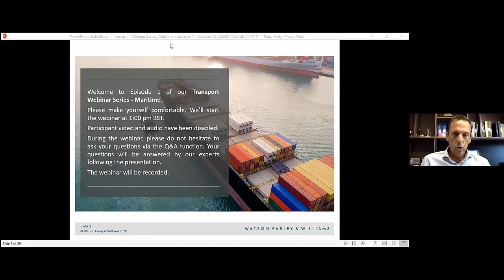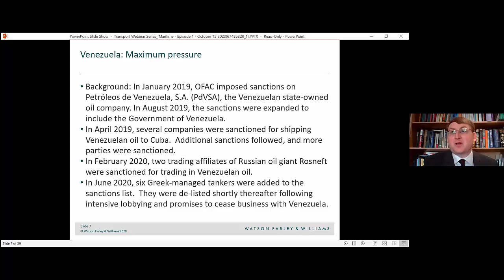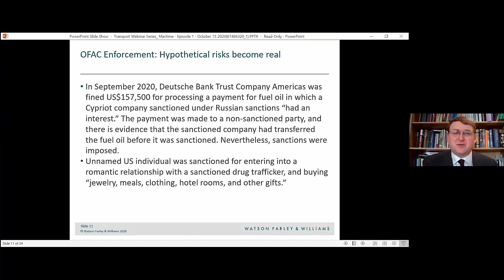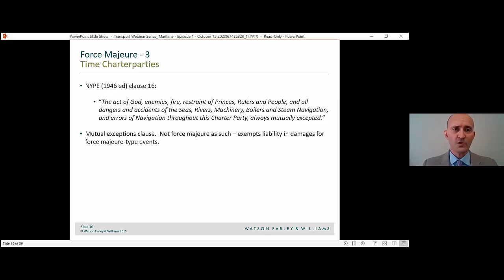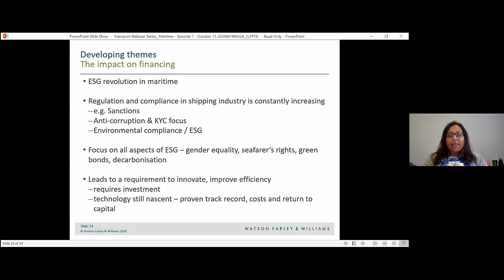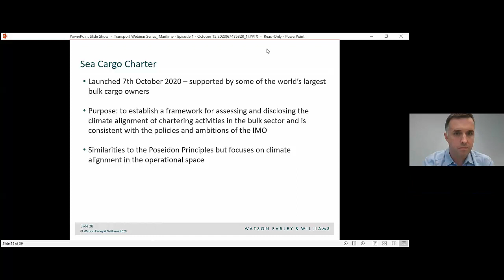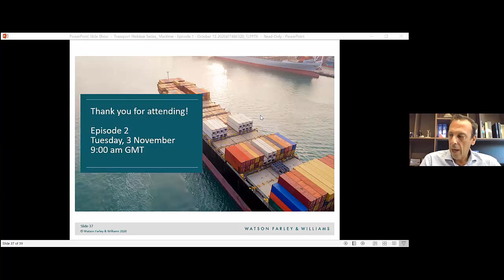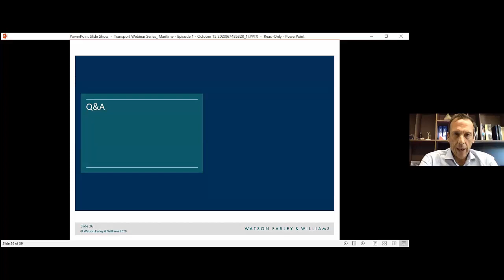Transport Webinar Series — Maritime Episode 1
Over a series of three 60 min webinars, Partners from New York, Hong Kong, London, and Athens will cover a wide range of topics pertinent to the maritime finance sector.

This webinar looks at the following topics:
• US Sanctions – Daniel Pilarski
• Force Majeure/Frustration & Commercial/Shipping contracts – Evangelos Catsambas
• Ship Finance Update: changes in the market and documentation – Kavita Shah and Gary Walsh

If you have any questions relating to the material presented or would like a copy of the slides, please contact our events team at .